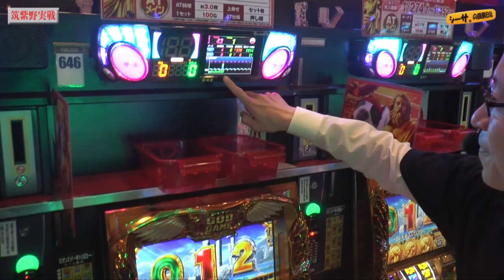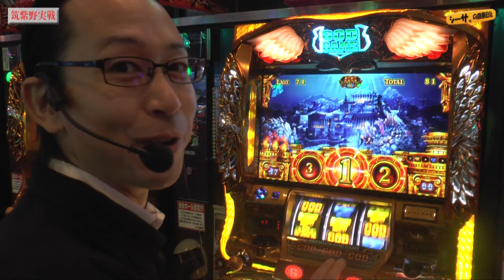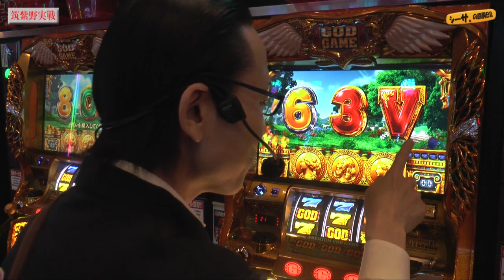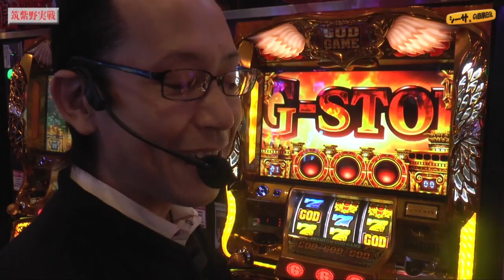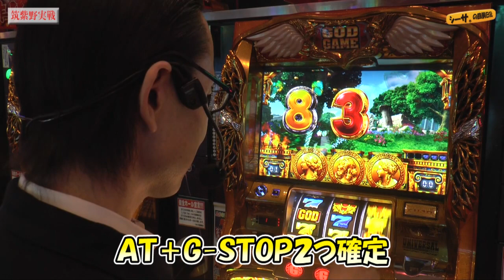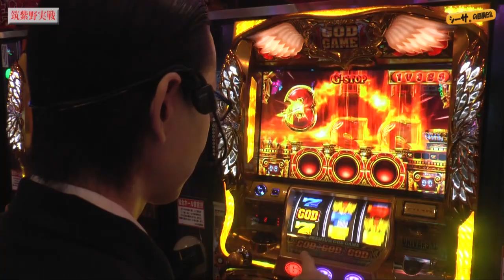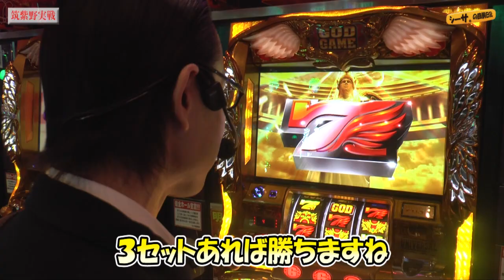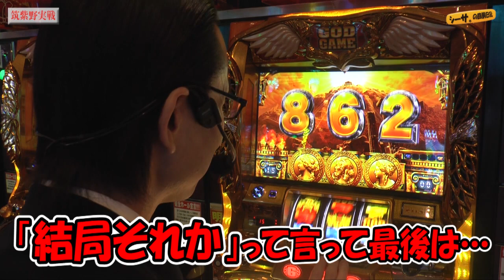【約1/21000×2回！リプレイ５連を２発引いた結果！】シーサ。の回胴日記第９５３話 [by ARROWS-SCREEN]【ミリオンゴッド-神々の凱旋-】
■収録日：2019年10月6日（日）
■収録店舗：福岡県筑紫野市のお店

(C)UNIVERSAL ENTERTAINMENT